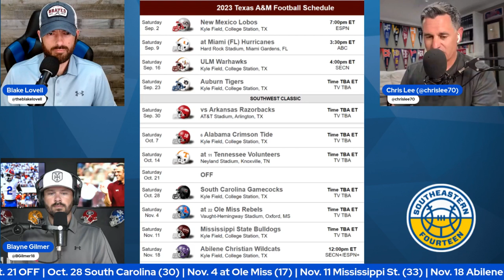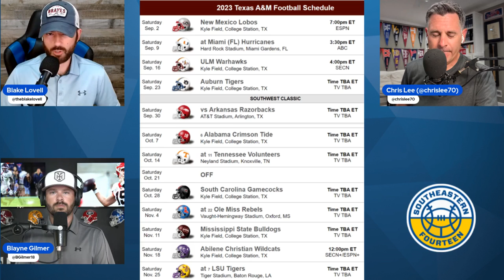Texas A&M Football Season Preview: 2023 Predictions, Players To Watch, More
Chris Lee, Blake Lovell, and Blayne Gilmer preview the Texas A&M Aggies in the 2023 season in SEC football.

Video Summary

Key Players and Impact on the Team

🔥 "They've got Evan Stewart...might even be the best [receiver] in the SEC."
🏈 Texas A&M's running back group is stacked with talent, including top recruit Reuben Owens, making their offense a force to be reckoned with.
🏈 The Texas A&M football team's defensive backfield is expected to be one of the best in the country, with Damani Richardson and Tyreek Chappell standing out as key players.
🏈 "This will easily be one of the best groups in the SEC in this department and again could be nationally as well."
💪 Texas A&M successfully won a head-to-head battle against Texas, Georgia, and Oklahoma to keep Reuben Owens, a highly sought-after player from the state of Texas, on their team.
😮 Texas A&M's offense is expected to take a remarkable jump forward this year, thanks to Bobby Petrino's play-calling and Jimbo Fisher's collaboration with him.

Texas A&M's Talent and Potential
🤔 The 2023 Texas A&M Aggies have the potential to be a top 10, or even top five, team in the country based on talent alone.
🤔 Texas A&M's success this year is crucial for Jimbo Fisher, as the consequences could be "Old Testament biblical" if they don't perform well.
💪 McKinley Jackson and the other talented recruits make Texas A&M a formidable team at the top of the heap in college football.
😮 The talent across the board for Texas A&M football is undeniable, from Diggs to Jackson to Turner and Stewart, making them a formidable team.